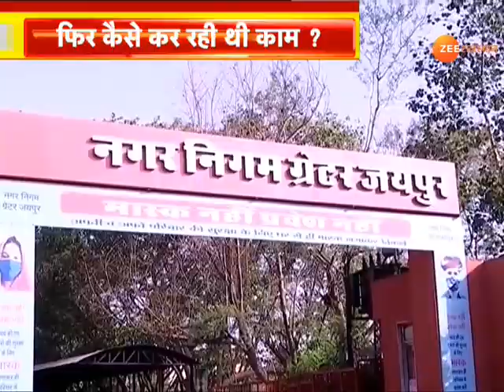Jaipur News: सवालों के घेरे में BVG Company का बकाया भुगतान | Jaipur Greater Nagar Nigam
नगर निगम में डोर-टू-डोर कचरा संग्रहण कर रही बीवीजी कंपनी का बकाया भुगतान भी सवालों के घेरे में है. कंपनी खुद का 300 करोड़ रुपये से ज्यादा बकाया बता रही है.